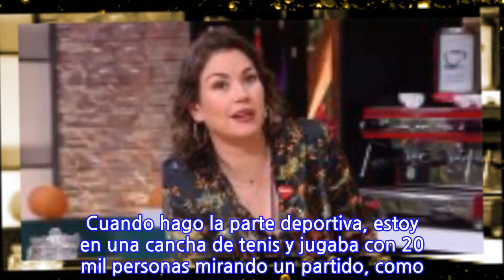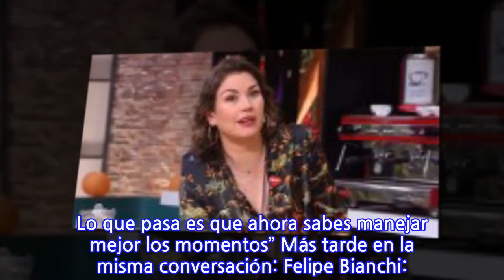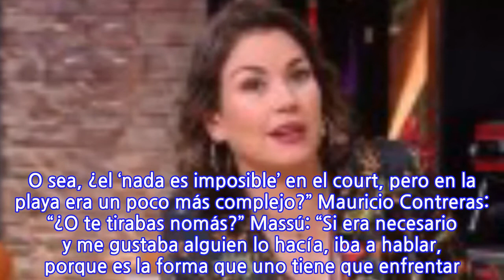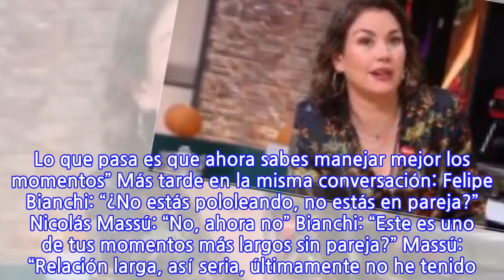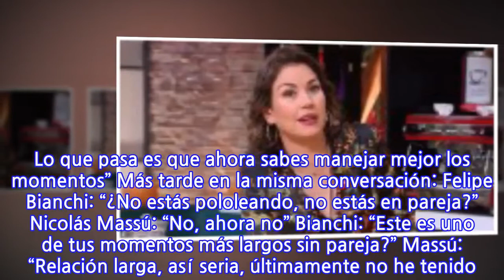La soltería de Nicolás Massú: “Uno se acostumbra a estar solo, pero si tengo que...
La soltería de Nicolás Massú: “Uno se acostumbra a estar solo, pero si tengo que estar acompañado y tener algo serio también estoy preparado…”   Felipe Bianchi: “¿El verso en esa época era igual que ahora o te fuiste soltando con los años, con el éxito?” Nicolás Massú: “Yo tengo dos cosas distintas. Cuando hago la parte deportiva, estoy en una cancha de tenis y jugaba con 20 mil personas mirando un partido, como estaba acostumbrado desde chico, no me ponía nervioso, me sabía adaptar y tenía mucha personalidad. “Ahora, fuera de ahí tampoco es que tenga una personalidad que llegue o vaya a hablarle a alguien, o si alguna chica me gustaba llegar y encarar. Era más de esperar un poco la situación, de estar un poco más seguro y ahí ver qué pasaba. Pero no era que estaba todo el rato…” Bianchi: “Deja entender bien. O sea, ¿el ‘nada es imposible’ en el court, pero en la playa era un poco más complejo?” Mauricio Contreras: “¿O te tirabas nomás?” Massú: “Si era necesario y me gustaba alguien lo hacía, iba a hablar, porque es la forma que uno tiene que enfrentar. Y al final a mí me gustaba tener esa adrenalina de ser un poco más tímido y tener que ir a hablarle a alguien que me gustara. “Pero claro, con el tiempo vas agarrando más seguridad, ya tienes más relaciones y has pasado por más cosas. Pero hasta el día de hoy cuando te gusta alguien, parece que no es un tema de edad, cuando te gusta alguien siempre te pones nervioso. Lo que pasa es que ahora sabes manejar mejor los momentos” Más tarde en la misma conversación: Felipe Bianchi: “¿No estás pololeando, no estás en pareja?” Nicolás Massú: “No, ahora no” Bianchi: “Este es uno de tus momentos más largos sin pareja?” Massú: “Relación larga, así seria, últimamente no he tenido. Pero bueno, uno estando soltero tiene situaciones en algún momento de a lo mejor conocerse con alguien, pero no llega más allá. Pero nada, uno siempre está abierto. Si al final lo que pasa es que uno se acostumbra a estar solo, pero si tengo que estar acompañado y tener algo serio también estoy preparado. “O sea, no me pregunto ni me levanto pensando ‘estoy soltero, estoy acompañado’, simplemente vivo el momento. Creo que ahora estoy un poco más enfocado en el tema de ser entrenador. El año pasado viajé 40 semanas al año, no es fácil tener una relación viajando 40 semanas. Pero lo hice antes y tuve relaciones largas viajando más o menos lo mismo. Si al final cuando te gusta alguien y si tú le gustas a alguien siempre se puede”.
INFORMATION
• Source: glamorama